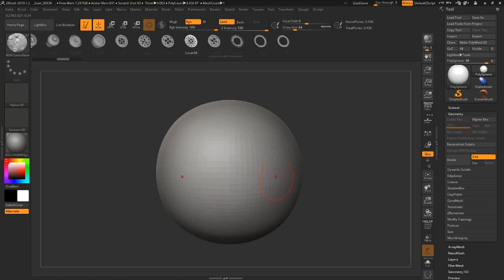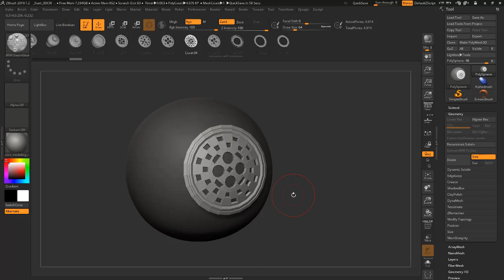Zbrush en 5 min #57 Proyectar detalles sobre superficies curvas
El video más corto que he hecho jamás, solo para mostrar donde está el slider que permite que cualquier IMM que tengais en biblioteca, se adapte a la malla sobre la que esteis proyectando. Hoy, más que nunca, fácil, sencillo, para toda la familia.